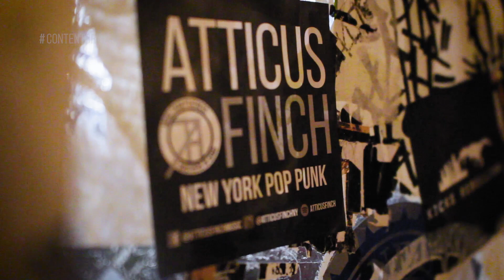Content Brigade Ep. 3 - DIYing in Los Angeles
Synopsis: The morning of their Los Angeles show - Atticus Finch finds out the sound person and ticket person at the door both can't make it. Content Brigade springs into action to make sure the show comes together. The celebration food at the end makes it all worth it.

Catch us Atticus Finch on their upcoming Santa's Last Drop Tour: Litmas 2K19

TOUR DATES:
12/26 -  Buffalo (Tonawanda) / Stamps the Bar
12/27 - Rochester / Montage Music Hall
12/28 - Herkimer / Annual Santa's Last Drop Party
12/29 - Albany / Savoy Taproom
12/31 - Watertown / Broken String
01/02 - New York City / Arlene's Grocery